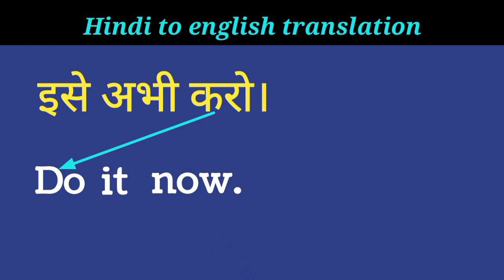Ise abhi karo ko english mein kya kahate hai // इसे अभी करो को अंग्रेजी में कैसे कहें ?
दोस्तों इस छोटे से वीडियो में हमने सीखा एक सेंटेंस को इंग्लिश में कैसे बोलते हैं सेंटेंस को ना केवल हमने सिर्फ सीखा बल्कि इसे समझा भी  ताकि आप इसी तरह के और भी सेंटेंस आसानी से बना सके तो इसी तरह की छोटे छोटे वीडियो बिना किसी बकवास के सीखने रहने के लिए चैनल पर नए है तो चैनल को सब्सक्राइब कर लेना